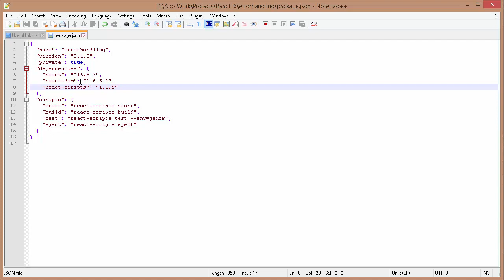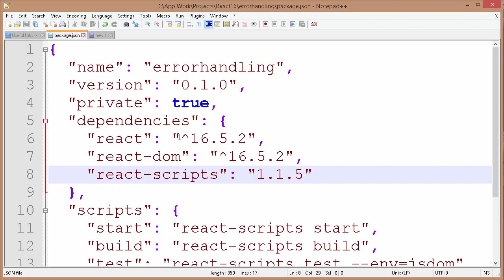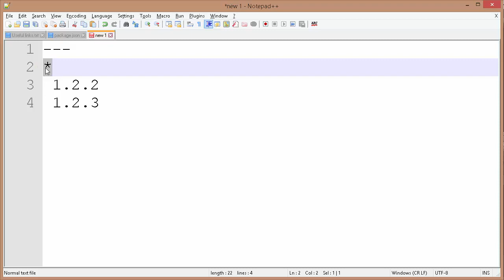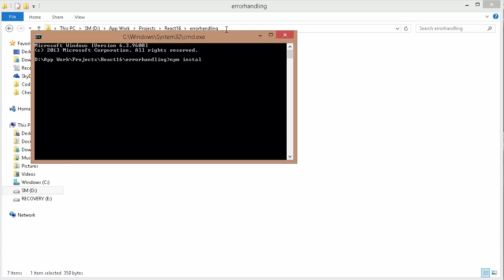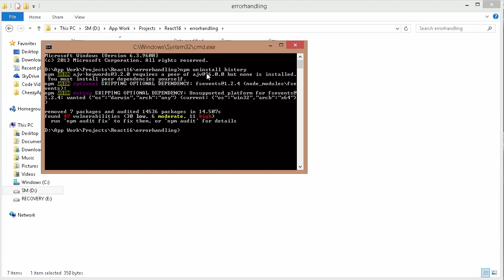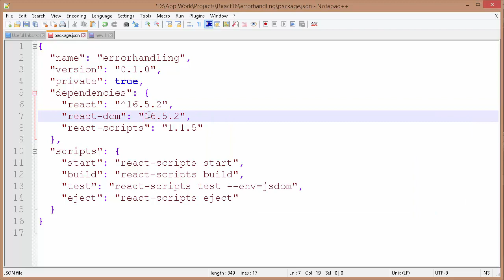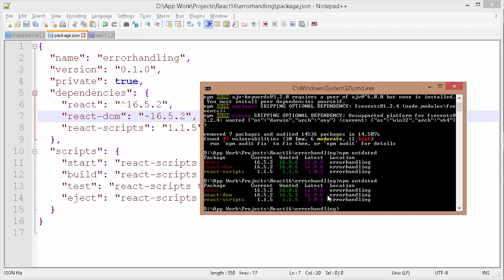Versioning in Node Packages | NPM SemVer | In Hindi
This video is about the concept of versioning in npm. The versioning present is called semantic versioning and this video tells you about how to maintain the package version in package.json. Learn the following items in this video:
What is versioning in NPM?
Semantic version theory?
What is the meaning of symbols used in versioning, cap & tilde?
What is npm outdated command?

We are Social. Follow us -